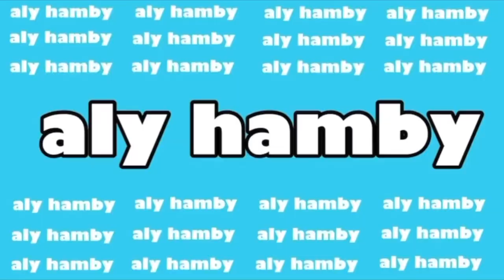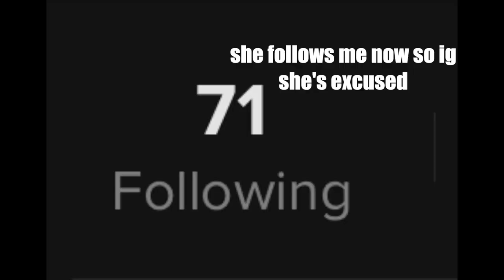COLLEGE MOVE IN | freshman year | Lindenwood University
COLLEGE MOVE IN DAY VLOG!!! Get ready for all of the college vlogs and college dance team vlogs especially!!!

sc to look back on: 605